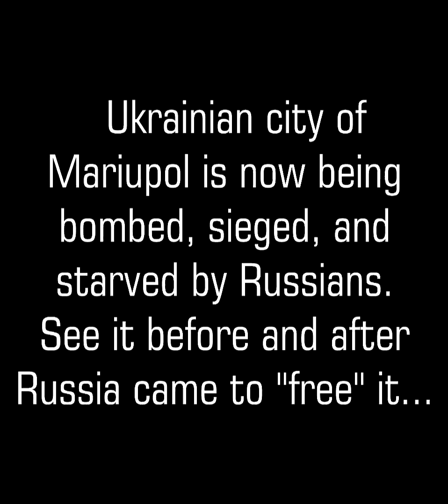Before and After Russians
Mariupol is a major Ukrainian city with population of almost half million. Now it's being shelled and sieged by Russians. There's no single intact building in the city, and civilians are trapped there without supplies and electricity. Mariupol experiences the biggest humanitarian disaster and war crimes in Europe in 80 years.

It may fall soon. But with more fighter jets, Ukrainian forces can save the city and thousands of people. If you're a US citizen, you can help by pressuring your politicians to finally release those MIGs donated by Poland. Go to this site for more details